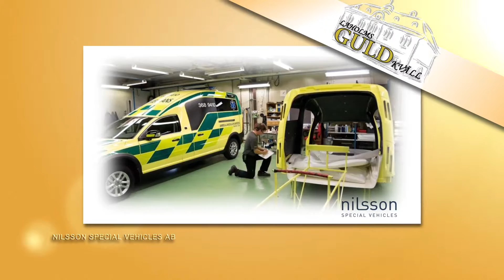Nominerade till Årets Företag 2014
Nominerade till Årets Företag 2014, presenterade vid Laholms Guldkväll 2015.